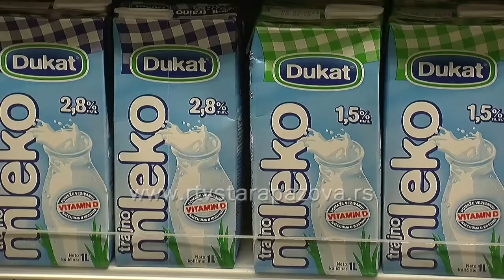Potrošačka korpa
Potrošačka korpa u velikoj meri opterećuje kućni budžet, pa smo istraživali, kako sugrađani kupuju, da li idu u velike nabavke u toku meseca ili kupuju na dnevnom nivou, samo ono što im trenutno treba. U Centru za zaštitu potrošača Inđija potražili smo odgovore na pitanja koliko je novca potrebno za minimalnu , a koliko za prosečnu potrošačku korpu.